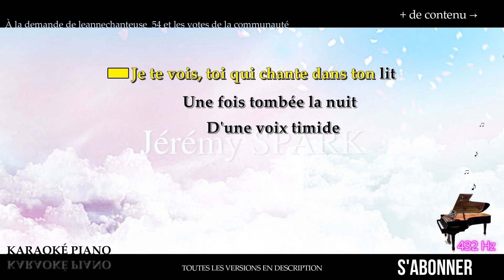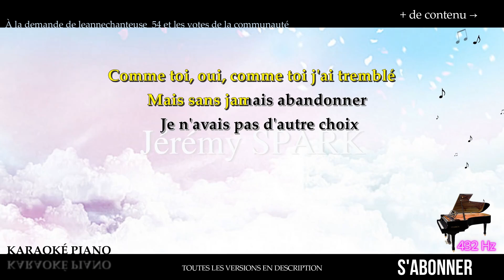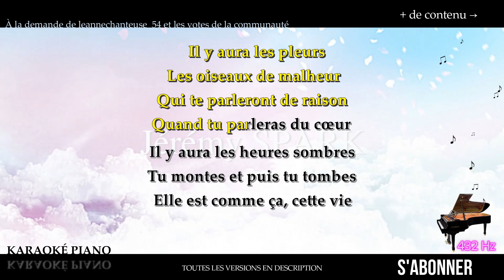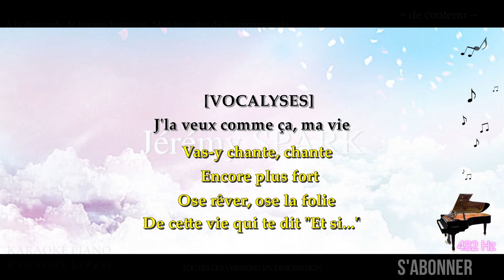Chante - Axel MARBEUF (Karaoké Piano Français - 432 Hz)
Karaoké Piano Français : Chante - Axel MARBEUF, en LA 432 Hertz.

00:06 Couplet 1
00:23 Couplet 2
00:39 Refrain
01:11 Couplet 3
01:28 Couplet 4
01:43 Refrain
02:16 Pont
02:30 Refrain

▬▬▬▬▬▬▬▬  Paroles  ▬▬▬▬▬▬▬▬

Je te vois, toi qui chante dans ton lit
Une fois tombée la nuit
D'une voix timide
Pourquoi ? Pour un peu de répit
Un rêve inassouvi
Une urgence de vivre

Chez toi, c'est pas tous les jours la fête
À ton piano, le temps s'arrête
Joli refrain, histoire triste
Ta voix, tu veux en faire ta vie
On te dit "Tu peux pas"
Toi, tu réponds "Et si"

Chante, chante
Chante plus fort
Fais le grand saut
Il n'y a rien, rien de plus beau
Vas-y chante, chante
Encore plus fort
Ose rêver, ose la folie
De cette vie qui te dit "Et si..."

Comme toi, je chantais comme on respire
J'rêvais d'embrasser Paris
Je ne pensais plus qu'à ça
En secret, je m'imaginais devenir
Quelqu'un de plus grand que moi
Lettres rouges à l'Olympia

Comme toi, oui, comme toi j'ai tremblé
Mais sans jamais abandonner
Je n'avais pas d'autre choix
Tout c'que j'avais au fond du cœur
Une mélodie pour chaque peur
Si je ne le fais pas, je meurs

On m'a dit chante, chante
Chante plus fort
Vas-y chante, chante
Encore plus fort

Il y aura les pleurs
Les oiseaux de malheur
Qui te parleront de raison
Quand tu parleras du cœur
Il y aura les heures sombres
Tu montes et puis tu tombes
Elle est comme ça, cette vie

Qui te dit chante, chante
Chante plus fort
Vas-y chante, chante
Encore plus fort

[VOCALYSES]
J'la veux comme ça, ma vie